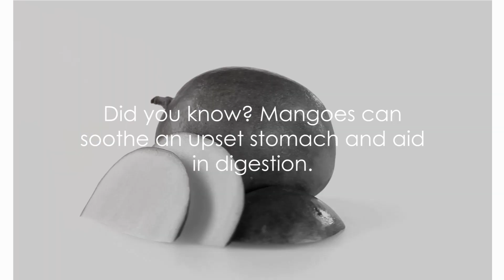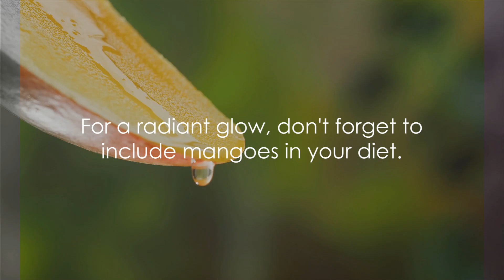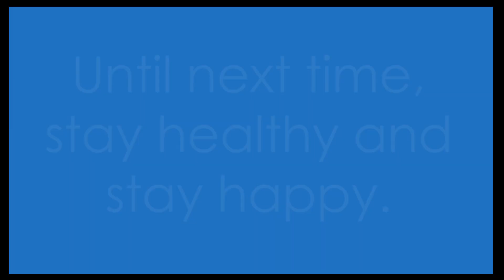Top 10 Health Wonders of Mangoes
Top 10 Health Wonders of Mangoes @JHealthylifestyle-cw2wy
This video is about the top 10 health benefits of mangoes.
Mango is called the king of fruits due to its availability in many countries and the number of nutrients it has. Watch until the end to benefit from the knowledge about mangoes.